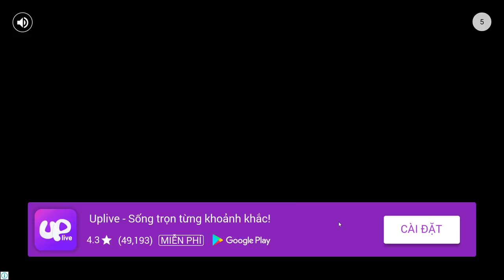Stickman Legends - Người Que Kết Hợp Shadow Fight 2 Chặt Chém Cực Hay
Những nhân vật người que đã trở lại và ngày càng lợi hại với màn đánh đấm tuyệt đỉnh, đảm bảo game thủ sẽ không thể rời mắt từ đầu đến cuối clip. Chúng ta sẽ được tận hưởng màn chiến thuật đặc sắc với đủ mọi loại vũ khí từ cổ chí kim đều được nhân vật mảnh khảnh này sử dụng một cách thuần thục tuyệt vời.

Thực tế các anh chàng ngời que ( Stick Man) này đã quá quen thuộc với các bạn game thủ khi xuất hiện trong rất nhiều trò chơi cũng như clip trên mạng, tuy vậy màn đánh đấm này quả thực là vô tiền khoáng hậu!

Stick War Legacy còn gọi là game Đại chiến người que trên Android, là dòng game người que phổ biến và được đánh giá cao với lối chơi độc đáo, phong cách chiến thuật mang tính cổ điển, thu hút đông đảo người chơi. hách thức và hấp dẫn các game thủ.

Stick War Legacy là dòng game người que vui nhộn và đầy tính thách thức. Trong game, bạn sẽ điều khiển quân đội của mình theo mỗi đơn vị, bạn có toàn quyền kiểm soát với mỗi chiến binh người que. Xây dựng đơn vị, các mỏ vàng và tìm hiểu cách sử dụng Kiếm sỹ, Binh lính, Cung thủ, Thuật sỹ hay thậm chí là Người khổng lồ để tiêu diệt kẻ thù và giành lấy toàn bộ lãnh thổ.